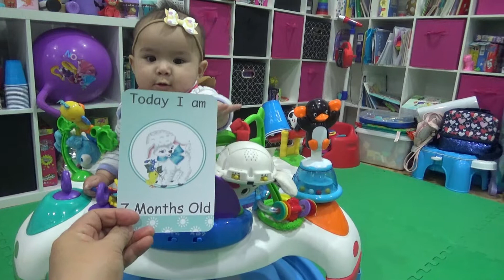Isla @ 7 Months | 7 Months Celebration (Age 212 Days)